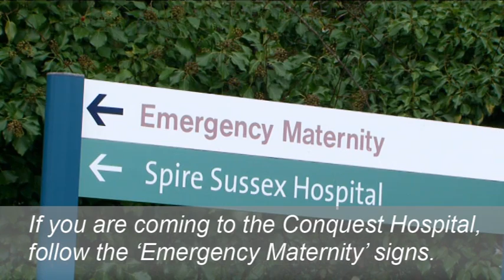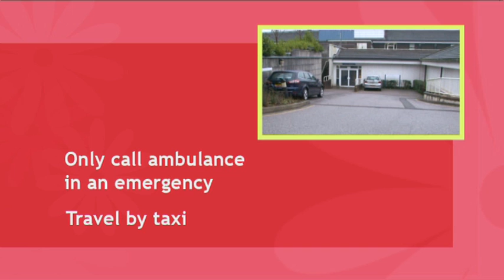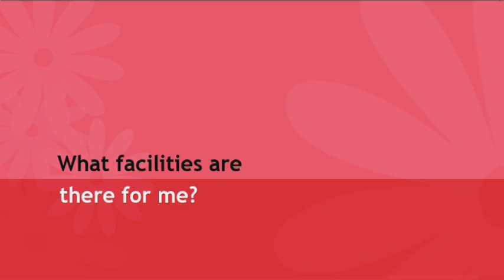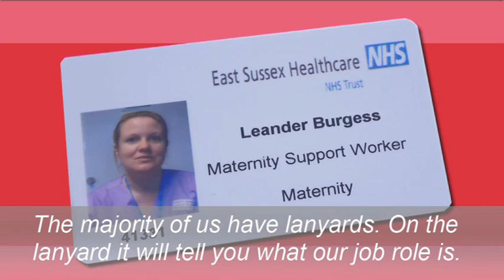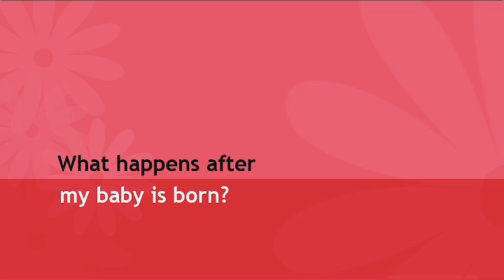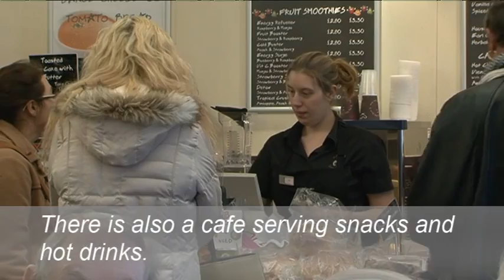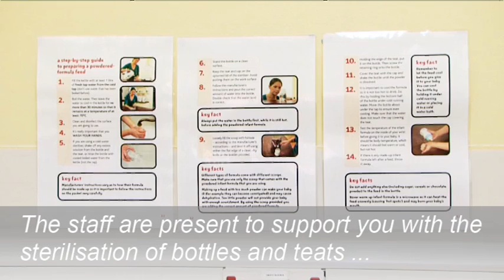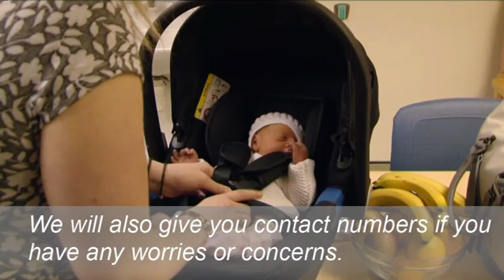Conquest Hospital Maternity Unit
A video tour of Conquest Hospital Maternity Unit with helpful advice and information.

East Sussex Healthcare NHS Trust (ESHT) provide acute hospital and community health services for people living in East Sussex and surrounding areas.

Our services are mainly provided from two district general hospitals, Conquest Hospital and Eastbourne DGH both of which have Emergency Departments and provide care 24 hours a day. They offer a comprehensive range of surgical, medical and maternity services supported by a full range of diagnostic and therapy services.

At Bexhill Hospital we provide outpatients, ophthalmology, rehabilitation and intermediate care services. At Rye, Winchelsea and District Memorial Hospital we provide Outpatient and inpatient intermediate care services. At Firwood House we jointly provide, with Adult Social Care, inpatient intermediate care services. We also provide some services at Uckfield Community Hospital and Lewes Victoria Hospital. Our community staff also provide care in the patient’s own home and from a number of clinics and GP surgeries.